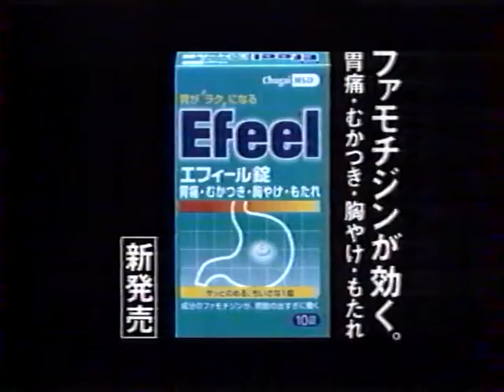中外msd CM Efeelエフィール錠 内藤剛志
chugai msd　CM
Efeelエフィール錠　内藤剛志